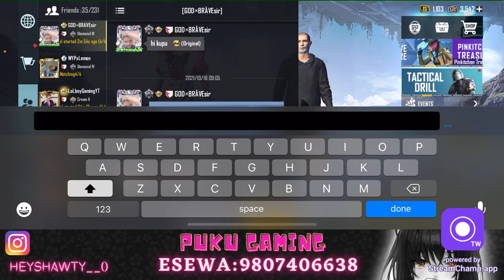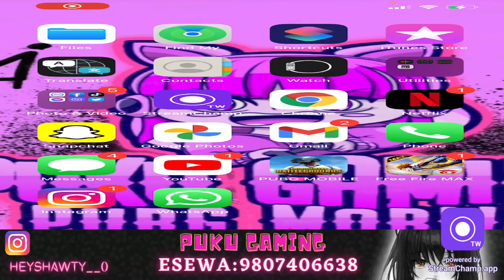Lets fight together 😘😝PUKUGAMING.......